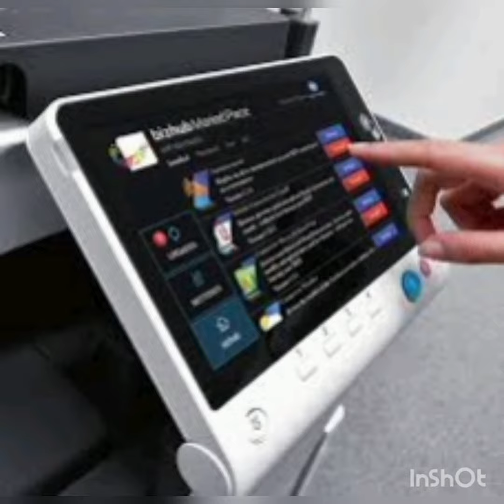sun copier solutions tirupur